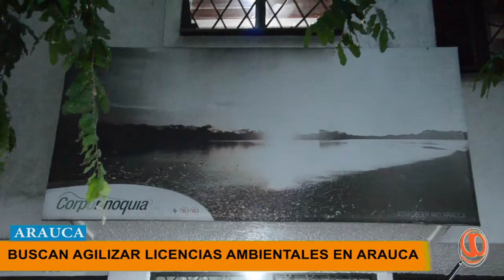GANADEROS Y COMUNIDAD BUSCAN QUE CORPORINOQUIA AGILICE LAS LICENCIAS AMBIENTALES